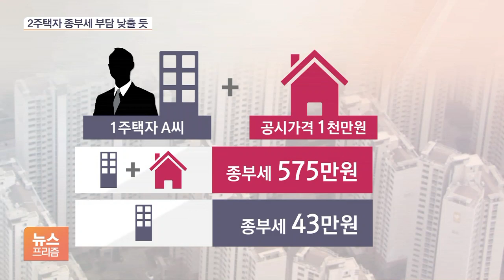'상속받은 집·농가주택' 종부세 주택 수 산정에서 뺀다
[앵커]

정부가 다주택자 종합부동산세 개편 작업에 돌입한 가운데, 저가 농가주택을 비롯해 일부 상속주택에 대해 종부세 주택 수 산정 시 제외하는 방안을 검토하는 것으로 확인됐습니다.

이렇게 될 경우 일부 2주택자들은 현재보다 종부세 부담이 줄게 되는데요.

박연신 기자가 보도합니다.

[기자]

1주택자인 A 씨는 아버지의 갑작스러운 죽음으로 공시가격 1천만 원의 주택을 상속받아 2주택을 가진 다주택자로 바뀌었습니다.